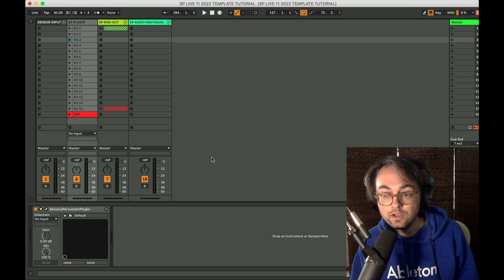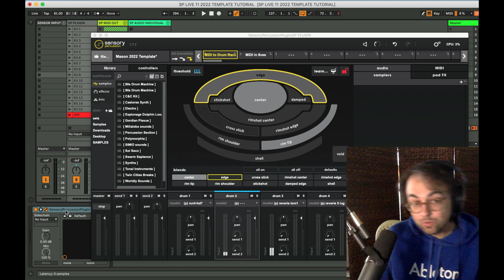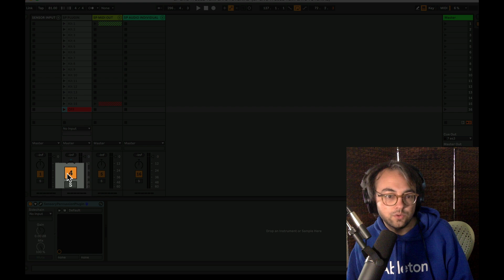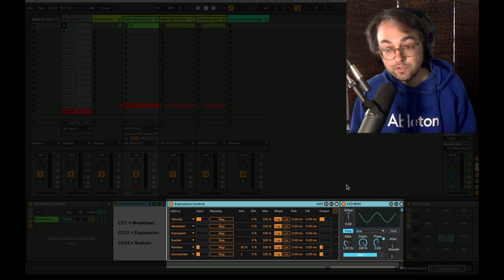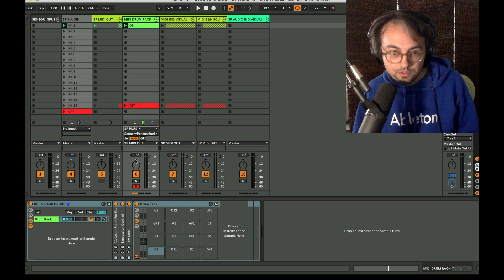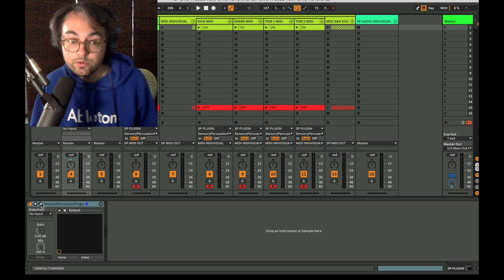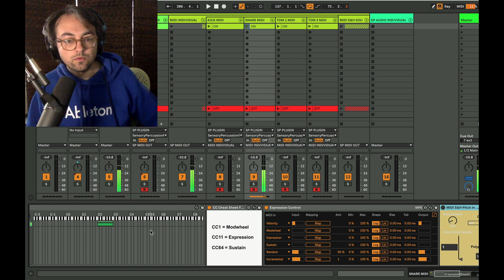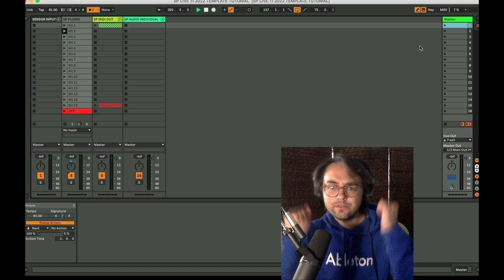Sensory Percussion PLUGIN Template Tutorial (2022 Update)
This is an update to my previous Sensory Percussion PLUGIN Tutorial (from 2020).